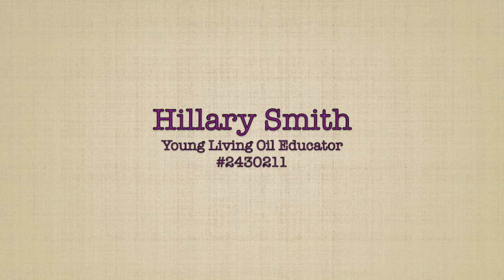#1 Awesome Sauce in a Bottle - Progessence Plus | Oils for the Ladies | Young Living Essential Oils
JOIN OUR OILY COMMUNITY! (Member #2430211)

Thank you so much for all your AMAZING support!

I would LOVE to help you get started and answer any questions you have!